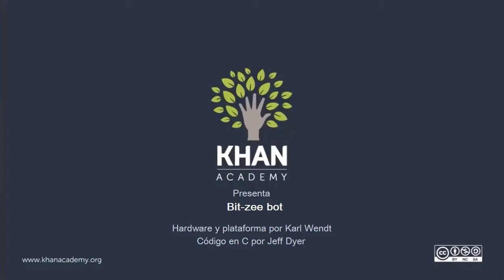El chasis de Bit-zee | Ingeniería eléctrica | Khan Academy en Español